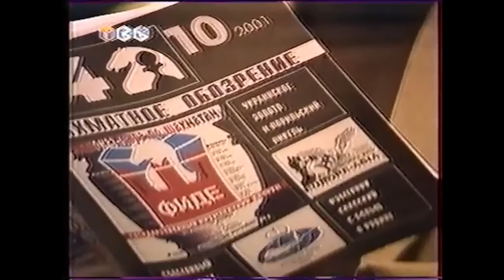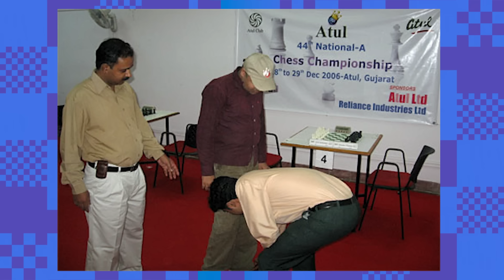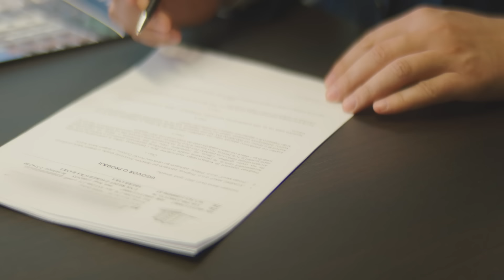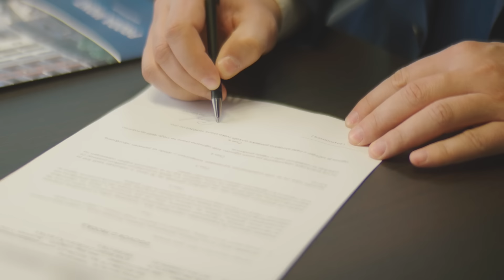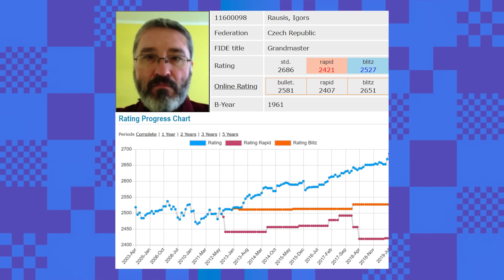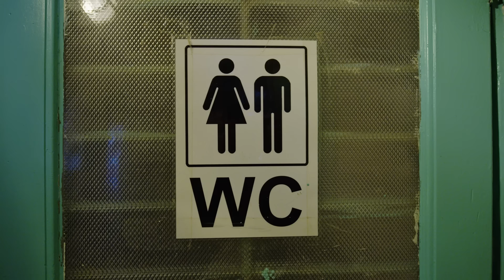Топ-10 читерских скандалов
В последнее время без читерского скандала (или, по крайней мере, косвенного обвинения) не обходится практически ни один крупный онлайн-турнир, однако шахматная история знает немало случаев читерства во время "живых" турниров".

Топ-10 читерских скандалов — в новом видео Ильи Левитова!

0:00 Подпишись и поставь лайк!
1:36 10 место
3:03 9 место
4:12 8 место
4:57 7 место
5:33 6 место
6:59 5 место
8:11 4 место
9:03 3 место
9:26 2 место
10:03 1 место — настоящий детектив!
12:33 Итог